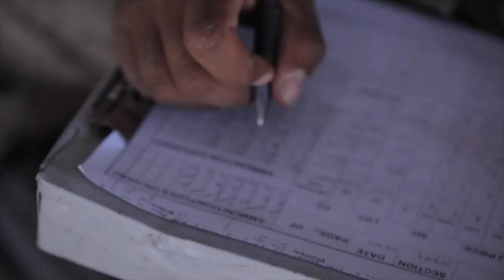M777 Howitzer & M982 Excalibur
The US and the West are sending weapons to Ukraine. What does it look like?

U.S. Army and U.S. Marine Corps operating M777 Howitzer
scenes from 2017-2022